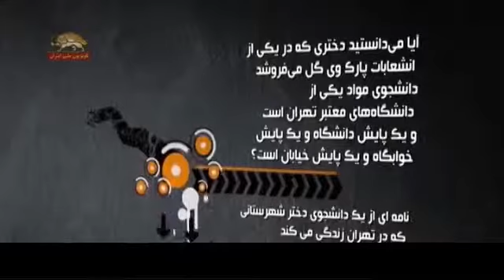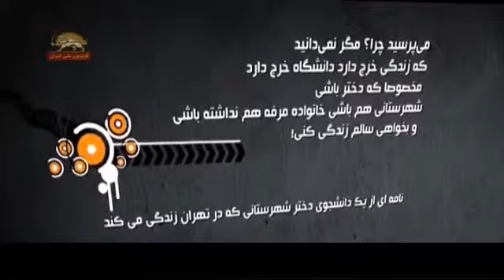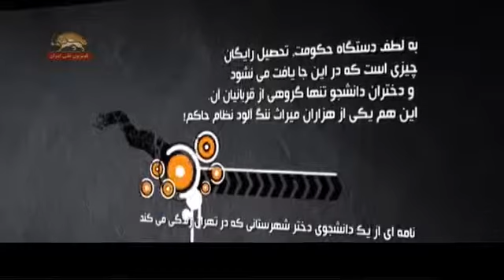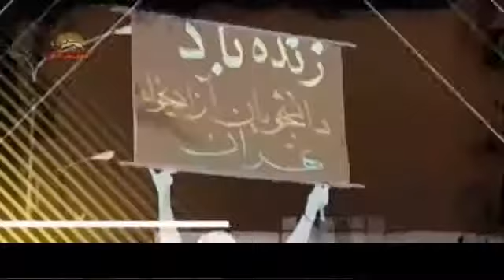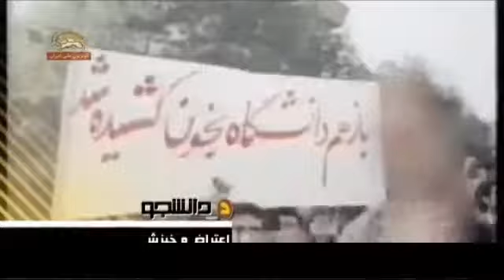برنامه دانشجو 19 اسفند